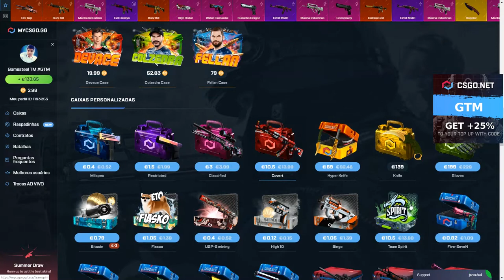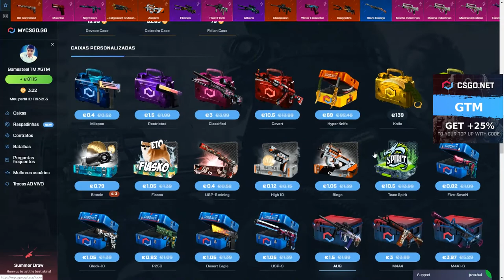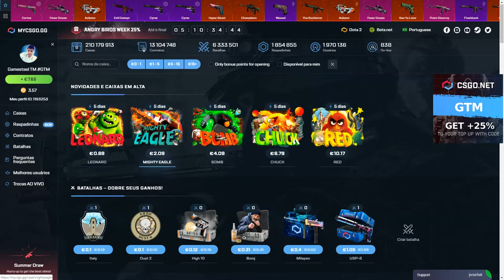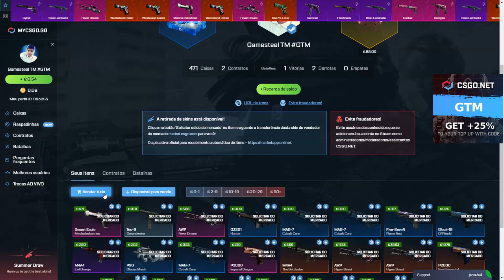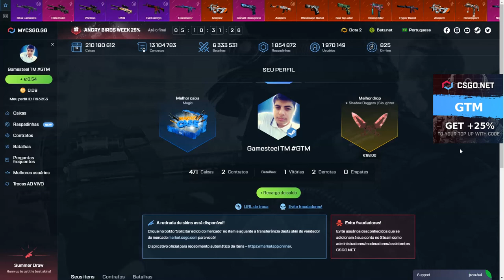BATALHA ENTRE COVERT E TEAM SPIRIT! *CSGO.NET*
Código para 25% valor de bônus: GTM

▬▬▬▬▬▬▬▬▬▬ Informação ▬▬▬▬▬▬▬▬▬▬

▬▬▬▬▬▬▬▬▬▬ SUBSCREVAM ▬▬▬▬▬▬▬▬▬▬